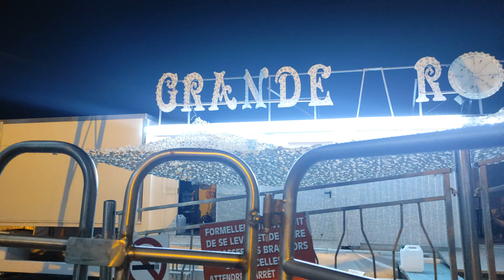La Grande Roue de Royan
Les parents dans une nacelle et les voodookids dans une autre.